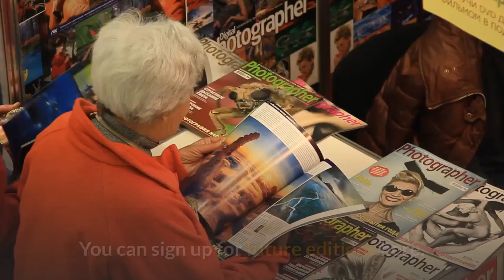5 things The Alabama Education Lab learned from teachers this week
This column first appeared in The Alabama Education Lab’s newsletter, Ed Chat. You can sign up for future editions here. Learn more about the Ed Lab’s mission here. This week, the Education Lab team visited Mobile to attend the MEGA Conference and meet with teachers and Mobile-area folks to talk about issues affecting schools and kids. We heard from a wide range of educators and advocates about a wide range of issues -- and got tons of ideas about solutions and issues to explore in future stories. Is it taught in Alabama schools? We also heard about grading efforts, social-emotional learning, outreach to students who don’t have a permanent place to live, rural transportation and attendance efforts. Educators are doing a ton of great work. I’m excited to continue to tell stories about Alabama schools. Want to tell us more about your school?